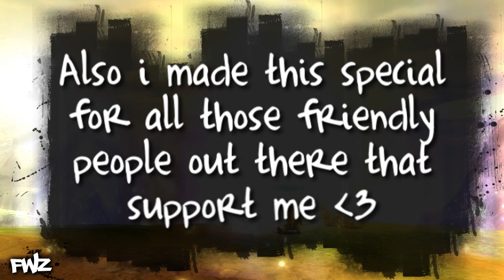☆Silkroad 1 year FireWavezZ '09-'10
I made this video to show some moments that i like the most on my channel. you can leave a comment what you think about them. my fans is why i keep make movies, without you i had quit already. thanks
music is as the end of the movie, have fun!